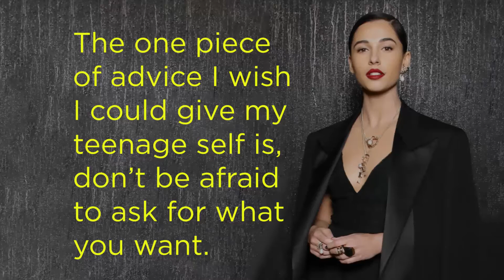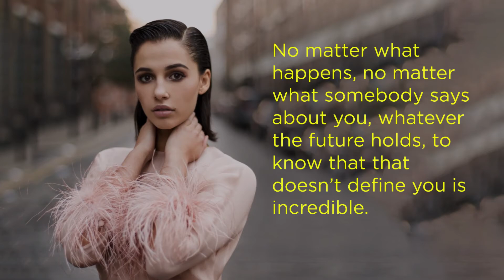10 Best Quotes By Naomi Scott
Naomi Scott is an English actress and singer. One of her best-known roles came starring as Jasmine in the 2019 film ‘Aladdin’
Here’s a collection of Naomi Scott quotes.